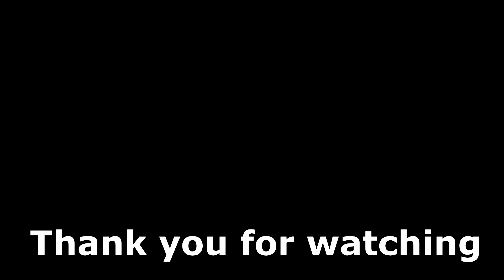Call of Duty Mobile : รีวิวสกินใหม่ MK9 - Moon Bruiser สกินปืนลิงอวกาศสุดโหด !!